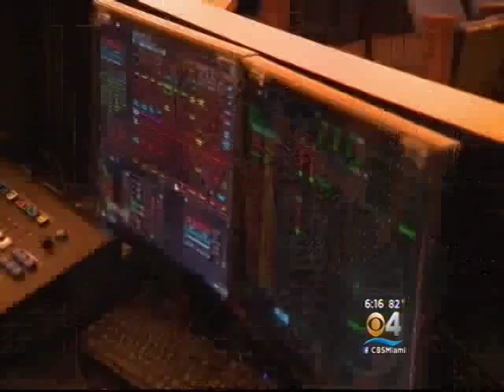Broward College Buehler Planetarium - Pluto Flyby